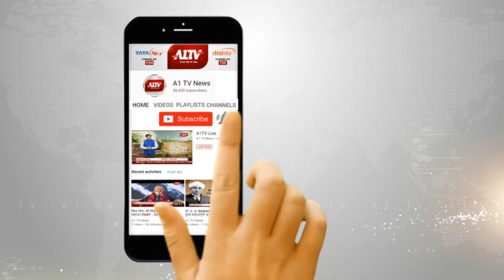सिरोही में 20 किलों सोने-चांदी से भरा पार्सल ले भागे बदमाश